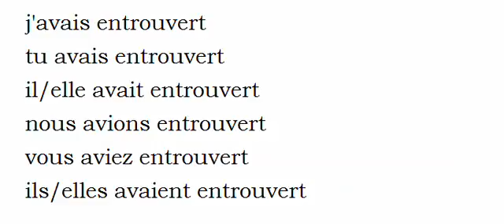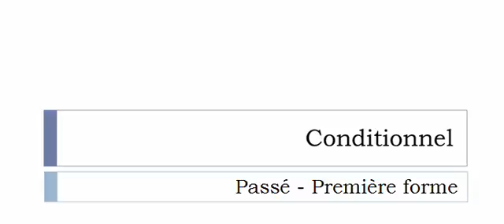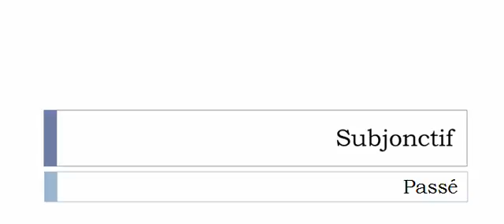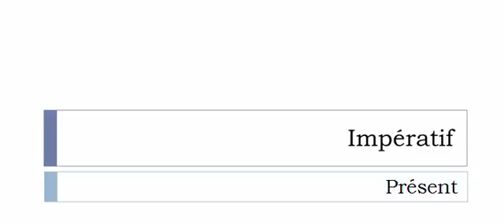เรียนรู้ภาษาฝรั่งเศส = การผันคำกริยา = Entrouvrir